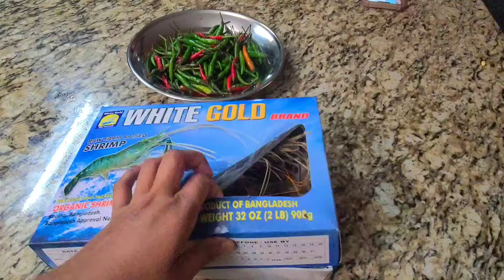সব থেকে সহজ এবং কম সময়ে গলদা চিংড়ি /Chingri Macher Curry Recipe Bangla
Chingri Macher Curry Recipe is a very popular and iconic bengali prawn recipe but there are some tricks to get the actual and traditional taste. so here I will show you how to make Chingri macher  curry recipe with very few and easy steps along with also showing you how to clean these Big Prawns(Golda Chingri).